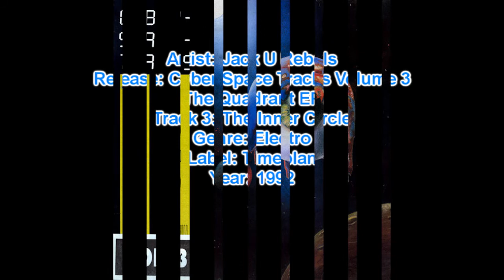Jack U Rebels - Cyber Space Tracks Volume 3 - The Quadrant EP - 03 - The Inner Circle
Artist: Jack U Rebels
Release: Cyber Space Tracks Volume 3 - The Quadrant EP
Track 3: The Inner Circle
Genre: Electro
Label: Timeplan
Year: 1992

The assumed name "Jack U Rebels" was credited as producer on several releases, including many of the early records on the seminal Frankfurt techno label Overdrive. It is a pseudonym for Andy Düx (Overdrive's label manager) and fellow producers Udo Niebergall, Nino Tielmann & Volker Weber.